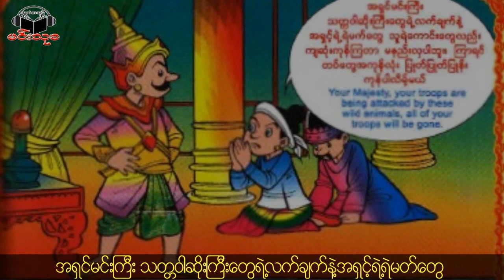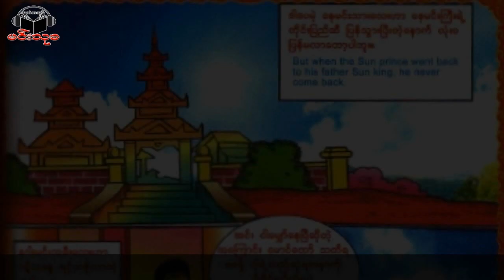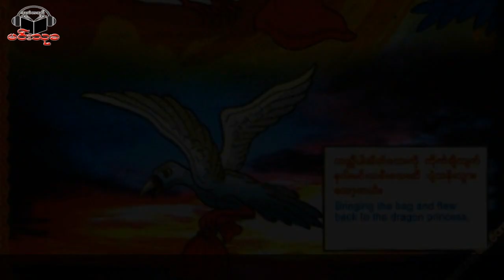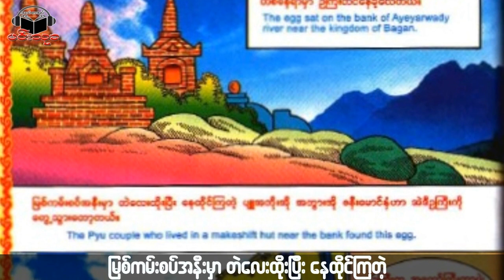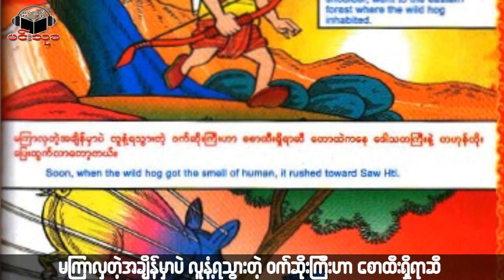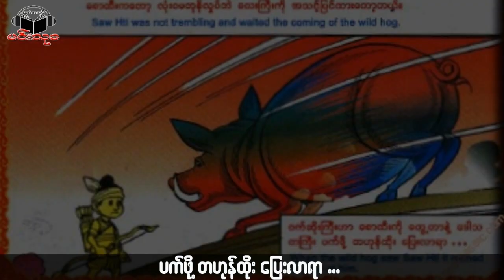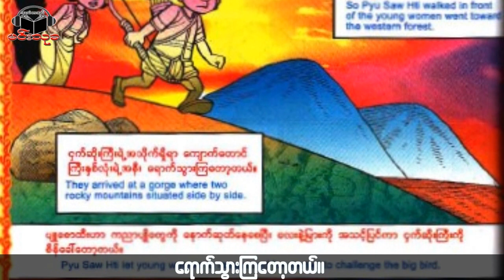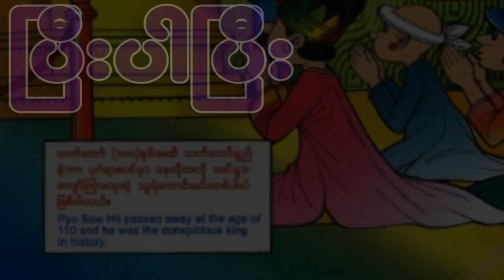ျမန္မာပံုျပင္-ပ်ဴေစာထီး Full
ကြ်န္ေတာ္တို႔ ''မင္းသုခ အသံစာအုပ္'' အဖဲြ႔သည္ ဗုဒၶ၀င္ဇာတ္နိပါတ္ေတာ္မ်ား၊ ျမန္မာ့ရိုးရာပံုျပင္မ်ားႏွင့္ အျခားဇာတ္လမ္းတိုမ်ားကို ၾကည့္ရႈသူမ်ားအား ဗဟုသုရေစရန္ႏွင့္ စိတ္ပန္းေျဖစရာရသမ်ား ေပးစြမ္းႏိုင္ေစဖို႔ရည္ရြယ္ျပီး Video ဖိုင္မ်ားျပဳလုပ္၍ အြန္လိုင္း (Social Network) အေပၚတြင္ တင္ျပခဲ့ပါသည္။ ထိုသို႔ ယူသံုးထားေသာ ျမန္မာ့ရိုးရာပံုျပင္ႏွင့္ေဆးေရာင္ဆံုကာတြန္းရုပ္ျပစာအုပ္မ်ားရဲ႕မူပိုင္ပံုႏိွပ္တိုက္ျဖစ္တဲ့ ျမင့္မိုရ္ေမေမစာေပမွ ကြ်န္ေတာ္တို႔အဖဲြ႔သားမ်ားရဲ႕ တင္ဆက္မႈမ်ားကို ခႊင့္ျပဳႏိုင္မည္ဆိုလွ်င္ ကြ်န္ေတာ္တို႔ ''မင္းသုခ'' တစ္ဖဲြ႔သားလံုး ေက်းဇူးအထူးတင္အပ္ပါသည္၊  ဒါေမမဲ့ ခြင့္ျပဳမႈမေပးႏိုင္ခဲ့ရင္လည္း ကြ်န္ေတာ္တို႔ရဲ႕ Channel ကေနတဆင့္ Comment လာေရာက္ေျပာဆိုေဆြးေႏြးႏိုင္ပါေၾကာင္း ေတာင္းဆိုခ်င္ပါသည္။